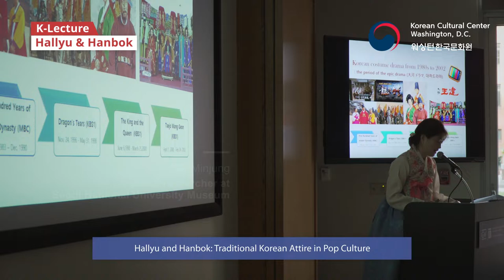[K-Lecture] Hallyu & Hanbok: Traditional Korean Attire in Pop Culture 한류와 한복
The Korean cultural Center Washington DC recently hosted a special presentation on the prominent role of traditional Korean fashion in the wildly popular world of Korean TV dramas.
hallyu and handbook traditional Korean attire in pop culture looked at what makes hanbok unique and the process of wardrobe design for many historical K-dramas, a major part of the global hallyu phenomenon.
This was the first event in the Korean Cultural Center’s new K-lecture Series, and featured three Hanbok specialists from Seoul, Korea: researcher Lee Minjung and designers Hwang Suntae and Um Jungok.
Guests were treated to an inside look at these iconic styles and a demonstration of distinctive outerwear pieces worn by the nobility during Korea’s ancient Joseon Dynasty. [The program concluded with a reception of traditional Korean cuisine, to complete the experience.

To find out about more events from the Korean Cultural Center Washington, D.C.,